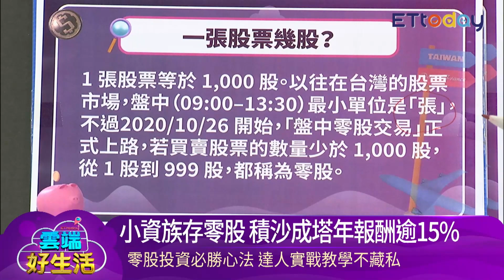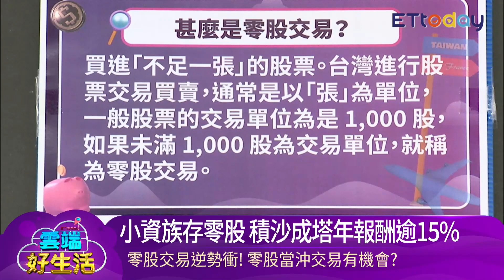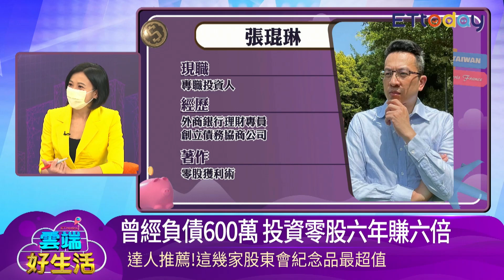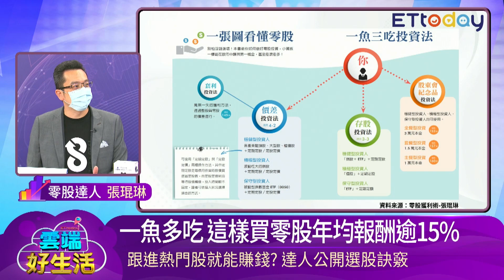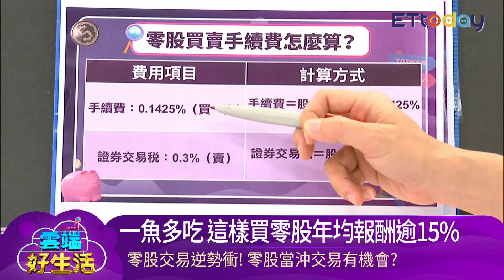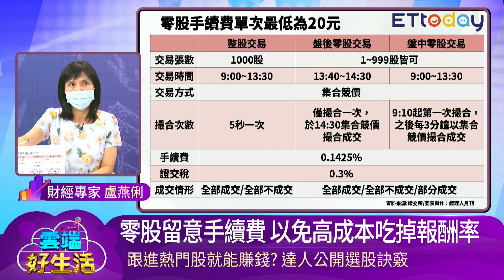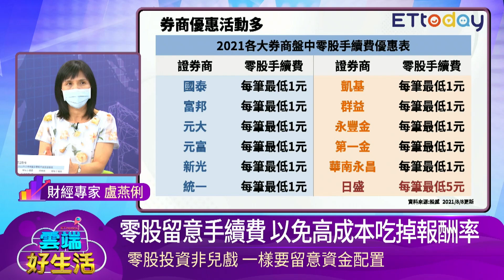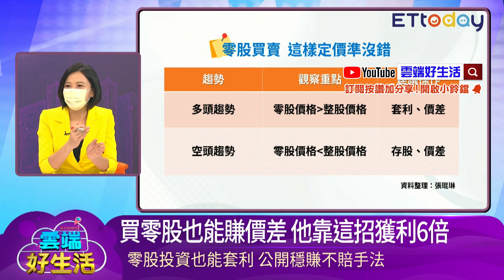小資瘋零股 一魚三吃投資術 套利賺價差!達人教你這樣買 ｜雲端好生活 EP12精華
20210910雲端好生活EP12精華